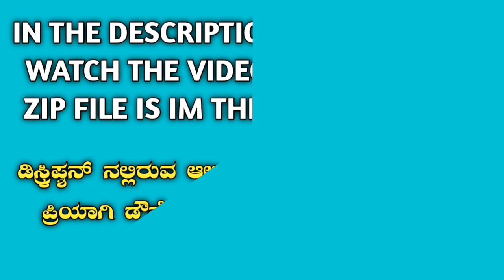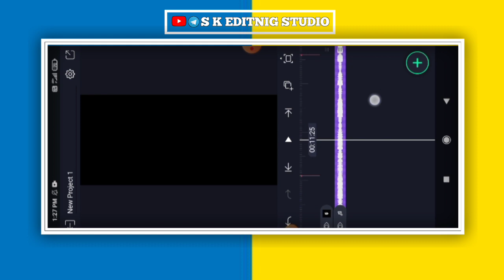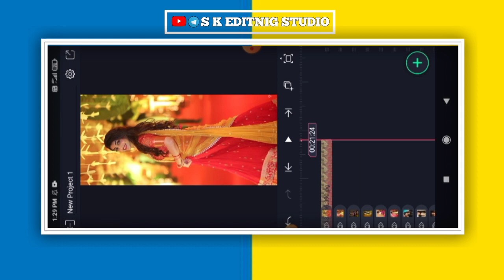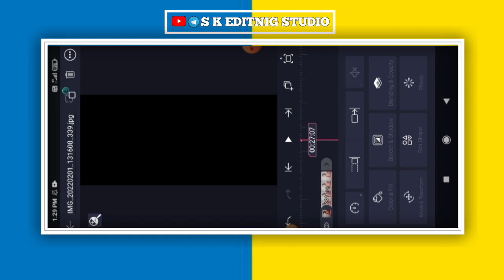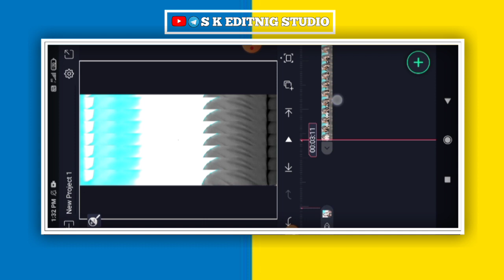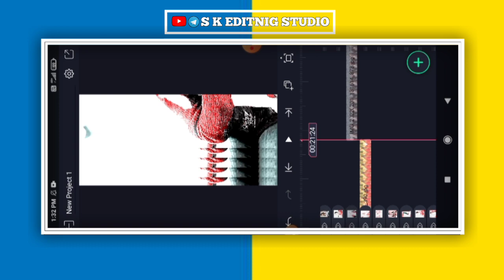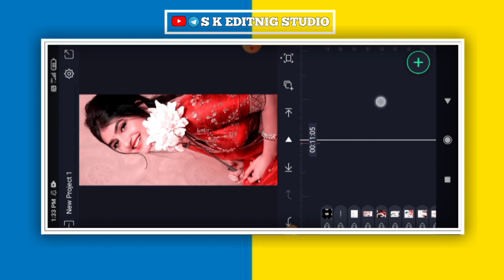new trending Srigandha devathe new Kannada song alight Motion video editing in Kannada editor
new trending Kannada Laali suvvali song video editing, s k ending studio, Kannada video editor, new shake effect video, alight motion video editing